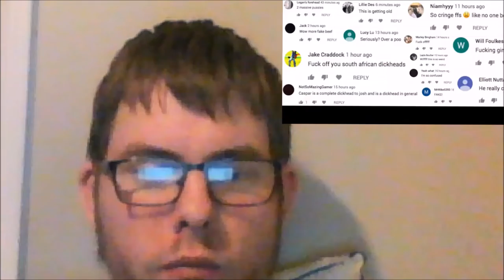Cigarette (DISS TRACK) About Josh Pieters - Caspar Lee | My Reaction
In this video we take a look at a diss track by Caspar Lee on Josh Pieters responding to a diss track that was made on him that claimed his girlfriend cheated.